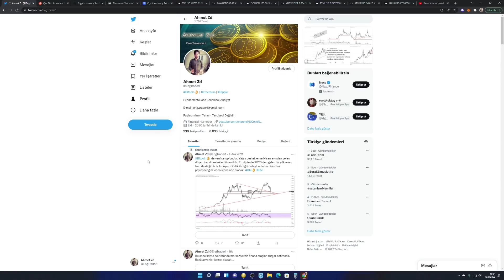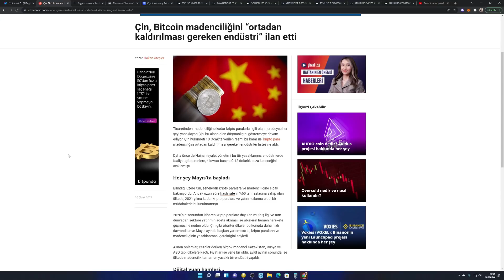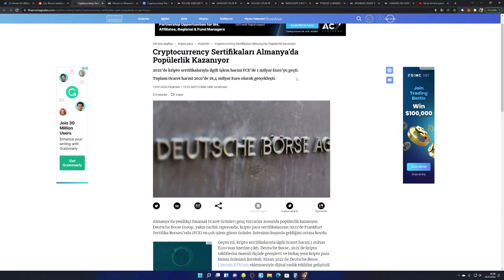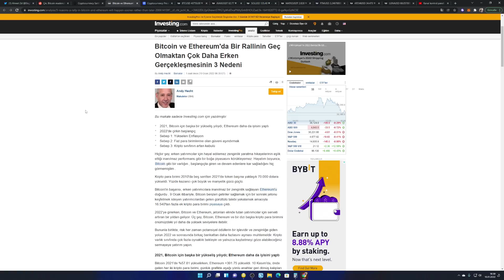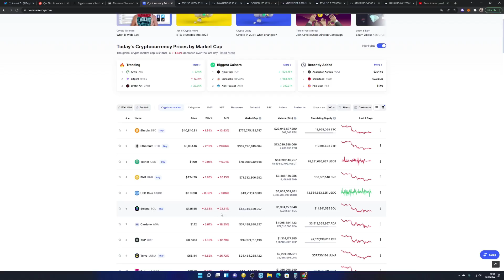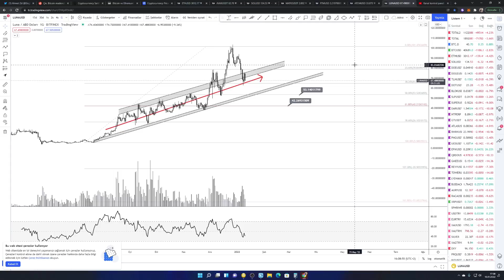ÇİN YENİ KRİPTO DARBESİNİ YAPTI! BİTCOİN VE ALTCOİNLER NEDEN DÜŞÜYOR? AVAX SOL MATIC FTM ATOM LUNA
Çin'den gelen yeni haber kripto paraları yine vurdu!
Kripto market analizi!